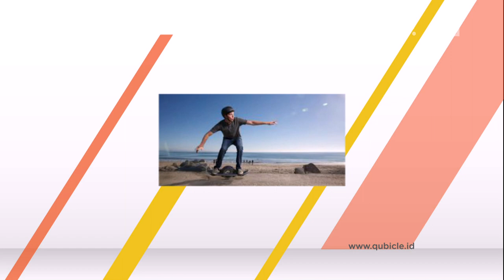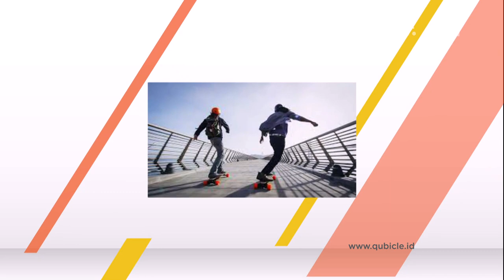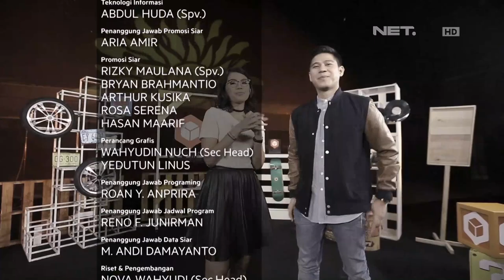Mendaur Ulang Kayu Menjadi Papan Skate yang Kece! - Qubicle